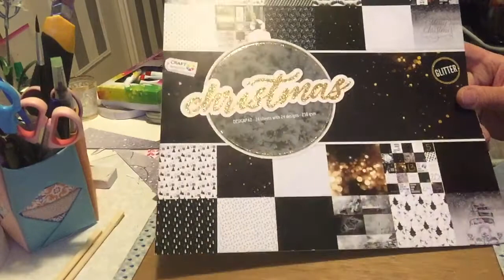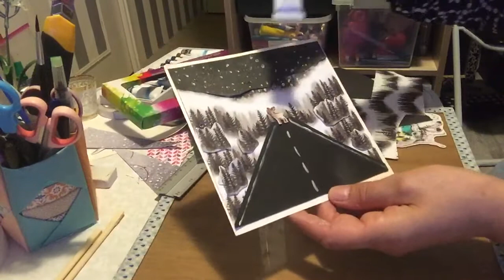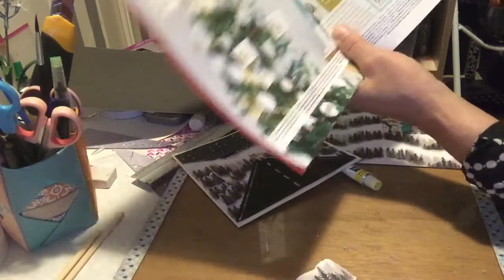Scrapbooking Tutoriel Carte au bout de La route 🏘🌫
Carte de fête
Carte relief